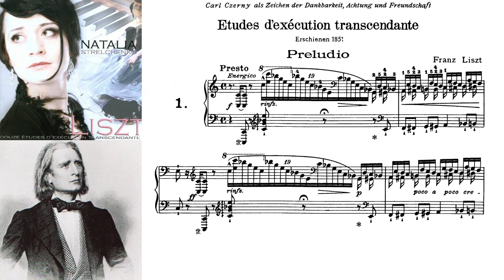Franz Liszt - Douze études d'exécution transcendante - Preludio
Denne videoen handler om Franz Liszt - Douze études d'exécution transcendante - Preludio